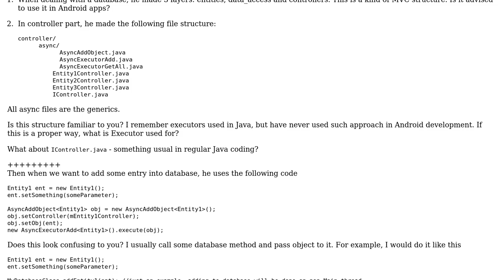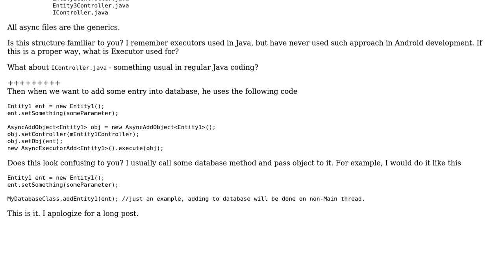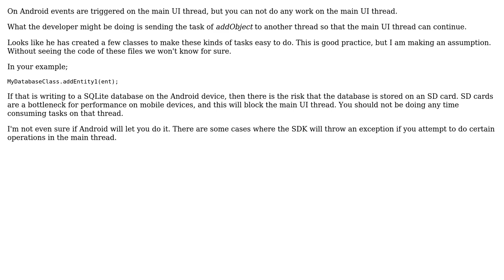Can you help me understand this design pattern made by Java expert?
With thanks & praise to God, and with thanks to the many people who have made this project possible! You are responsible for your own actions.